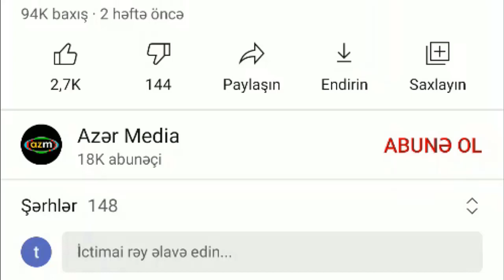Sabahın HAVA proqnozu 11.03.2021, son xeberler bugun 2021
Kanala Abunə Ol -ub, sonra bildirişləri aktiv etmək üçün zınqırov işarəsinə basmağı unutmayın.

Bizi seçdiyiniz üçün təşşəkkürlər.